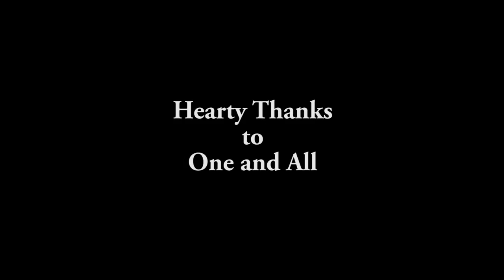Saalai A Short Film Trailer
Directed by Kalyan brothers ( Kumar senthil & K P Kaar mugilan)
Camera: Senthil
Editing : K P Kaar mugilan